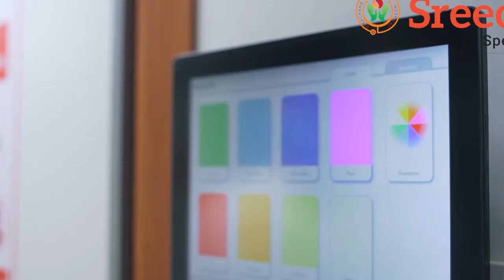ചിറ്റാരിക്കാല്‍-ഭീമനടി റൂട്ടില്‍ റോഡ് പണി തുടങ്ങി